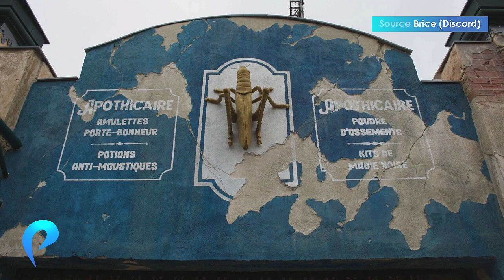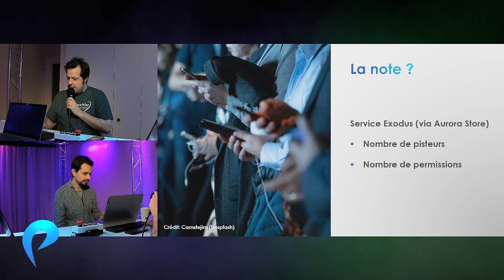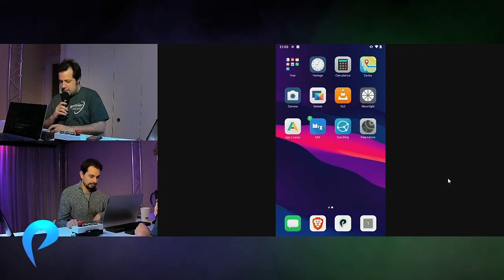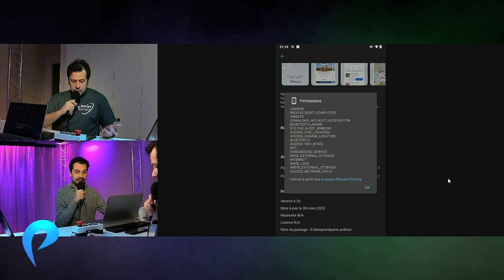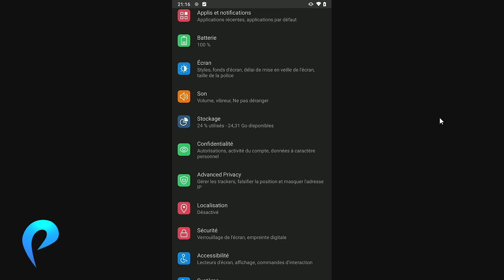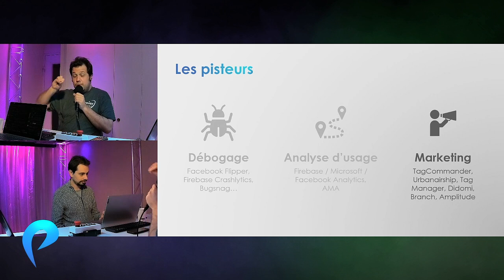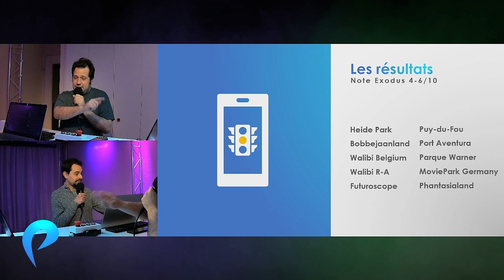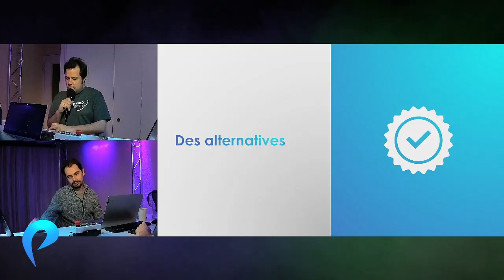LIVE - It's a Small World, Walygator Grand-Est , Applications et Vie Privée...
Replay du live du 06/05/2023

Au programme :
Retour sur notre double entretien à Nigloland avec Kevin Forestier & Philippe Dinant
Notre première soirée "Entrevue avec un Puissant" sur notre discord
Réouverture d'Its a Small World
La transformation de Walygator Grand-Est
Les applis des parcs : notre classement du pire au meilleur du respect de la vie privée

〰 LES RESEAUX DE L'EQUIPE 〰